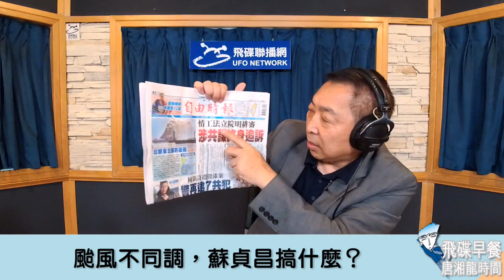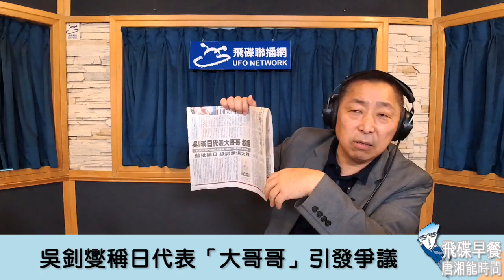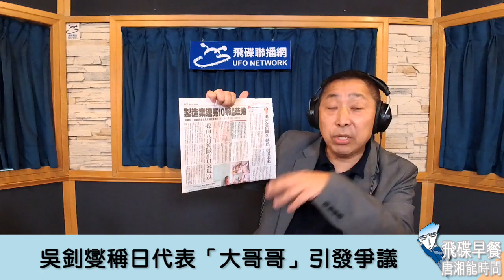'19.10.01【觀點│唐湘龍時間】吳釗燮、蘇貞昌、何韻詩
節目時間：週一至週五 08:00-09:00

◎節目內容大綱：
● 颱風不同調，蘇貞昌搞什麼？
● 吳釗燮稱日代表「大哥哥」引發爭議
● 香港929大遊行，何韻詩遭潑紅漆